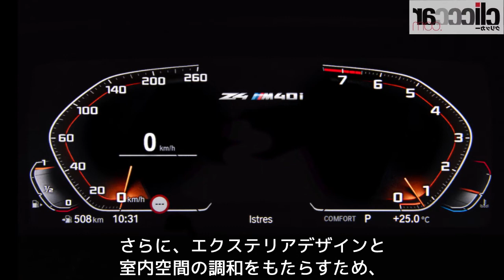【新車】新型BMW Z4が一足先に（？）正式発表。価格は5,660,000円?8,350,000円【読み上げてくれる記事】【読み上げてくれる記事】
●2年ぶりに復活したBMW Z4は軽量なソフトトップを装着
新型トヨタ（GR）スープラと兄弟車関係にある、新型BMW Z4が発表されました。約2年ぶりの復活モデルでもある新型Z4の進化が気になります。